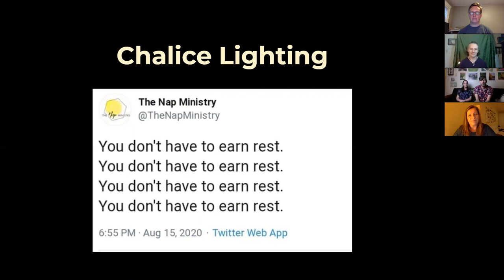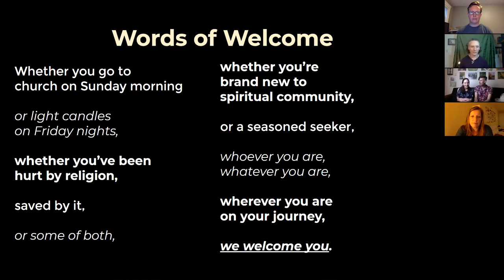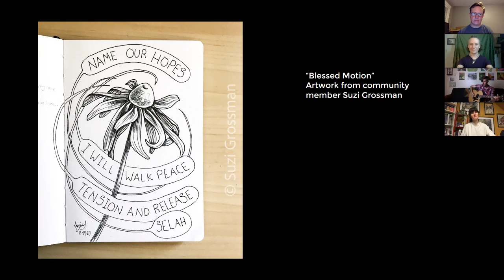9.2.2020 Sanctuary Boston Worship: "Blessed Motion #3"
Sanctuary Boston is a progressive community striving for vibrant worship and real connection. We're grounded in Unitarian Universalism and open to seekers of all kinds.

We're based in Boston, but we invite you to join us online no matter where you are.

Learn more about our worship gatherings, small group connections, and other programs at our website, Instagram, or Facebook page:

"Whether you go to church on Sunday morning
or light candles on Friday nights,

whether you’ve been hurt by religion,
saved by it, or some of both,

whether you’re brand new to spiritual community,
or a seasoned seeker,

whatever you are,
wherever you are
on your journey,